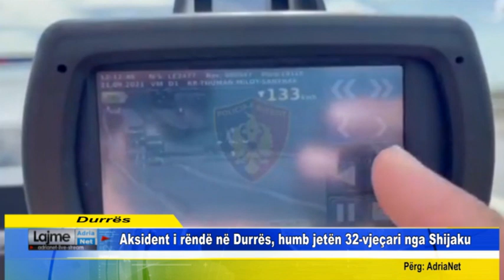Aksident i rëndë në Durrës, humb jetën 32 vjeçari nga Shijaku